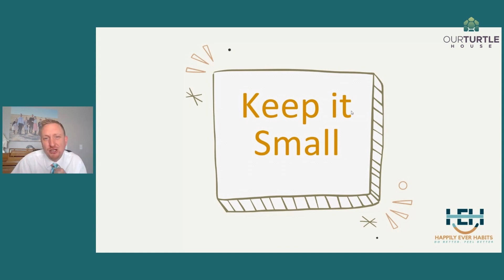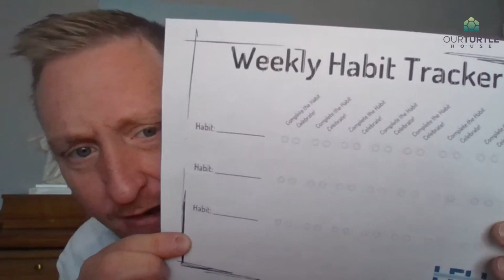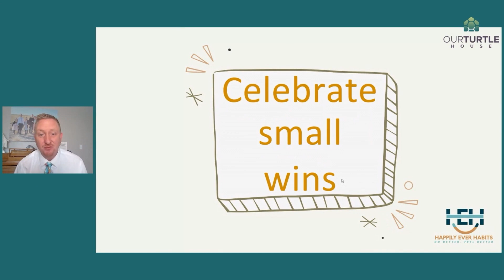Achieving Your Dreams: Jason Harwood || Digital Firesides: Clips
When it comes to achieving our dreams, we often weigh ourselves down by the concept of multi-tasking. Podcaster @thejasonharwood helps us identify 3 simple habit hacks that will help us turn our dreams into reality.

If you enjoyed this clip from Jason, be sure to check out the links below for even more ways to enjoy his episodes!